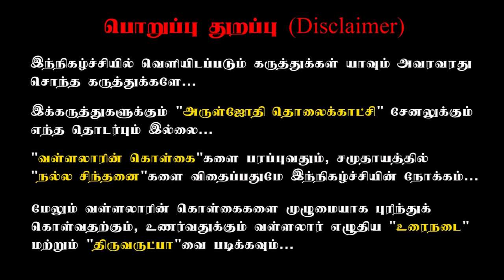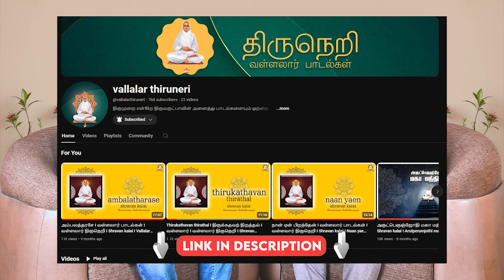புதிய பொலிவில் வள்ளலார் பாடல்கள் | Music Composer - Shravan kalai |vallalar songs for new generation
திருமுறை என்கிற திருவருட்பாவின் அனைத்து பாடல்களையும் ஒற்றை விசையில் ஒற்றை நொடியில் இங்கே கேட்கலாம். 18ஆம் நூற்றாண்டில் நம்மோடு வாழ்ந்த நமக்கு இறை ஒன்றென உணர்த்திய மாபெரும் மகான் வள்ளலார் பெருமான் பற்றிய தளம் இது.
சொற்சுவை, பொருட்சுவை, அருட்சுவை என்பது கடந்து பெருஞ்சுவை கொண்ட பாடல்களின் பெருந்தொகுப்பு இது.

வள்ளலார் என்கிற எளியவர் வழியில் இறையை காண்கிற பணியில் நிற்கும் தளத்தை காண்க, பகிர்க.

நன்றி.

"அருட்பெரும்ஜோதி அருட்பெரும்ஜோதி
தனிப்பெரும் கருணை "

1)Everyday feeding food for 8000 people in (schools, orphanages, temples)

2) educating 400+ SC-ST Children's by our school with transport and food. FREE of cost.

4) Aruljothi monthly magazine Distributing 6000 copies every month.

5)Aruljothi Tv  started in the year 2012 to spreading positive vibration in the society

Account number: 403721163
Account name: Aruljothi Anna Alayam
 IFSC code: IDIB000P132